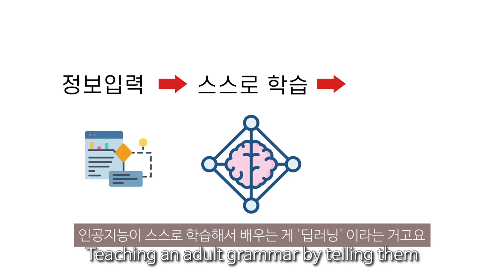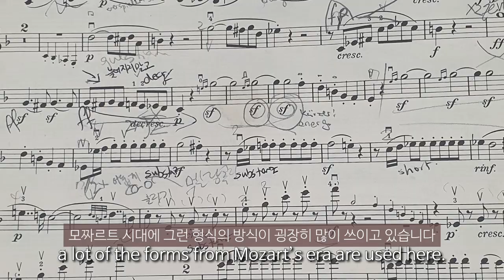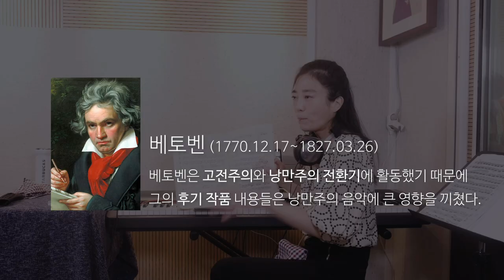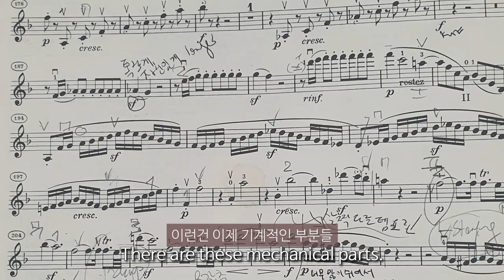(ENG)인공지능 작곡 프로그램 활용해서 만든 2021년산 베토벤 바이올린 소나타 11번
(ENG)박지혜 인공지능 작곡 프로그램 활용해서 만든 2021년산